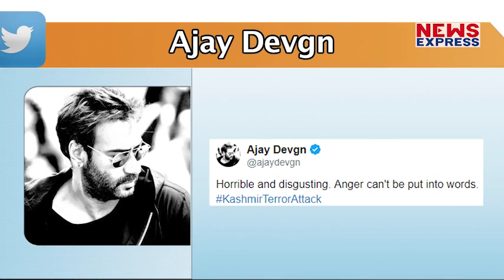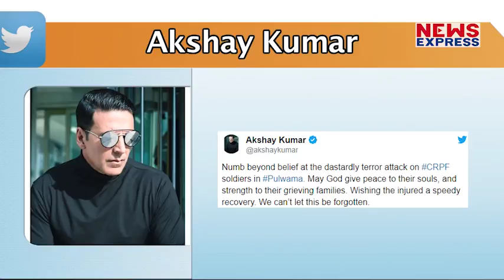Pulwama में हुए आंतकी हमले पर दहला पूरा Bollywood, सबने बोल दी ऐसी बात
जम्‍मू कश्मीर में CRPF जवानों के काफिले पर अब तक का सबसे बड़ा आतंकी हमला हुआ है जिसने देश को पूरी तरह से दहला दिया है... जम्मू से श्रीनगर जा रही सीआरपीएफ की 70 गाड़ियों के काफिले पर कश्मीर के पुलवामा में किए गए आतंकी हमले में 37 जवान शहीद हो गए..वहीं बहुत से जवानों को काफी चोटें भी आई हैं... बता दें कि इस काफिले में करीब 2500 से भी ज्‍यादा जवान थे जिनकी मौत की गिनती लगातार बढ़ती जा रही है... इस भीषण आतंकी हमले को देख कर बॉलीवुड एक्‍टर्स काफी गुस्‍से में हैं और सोशल मीडिया पर इसकी कड़ी निंदा कर रहे हैं.. आतंकवादियों की इस कायराना हरकत पर अजय देवगन से लेकर अक्षय कुमार ने क्‍या कहा, चलिए दिखाते हैं आपको...